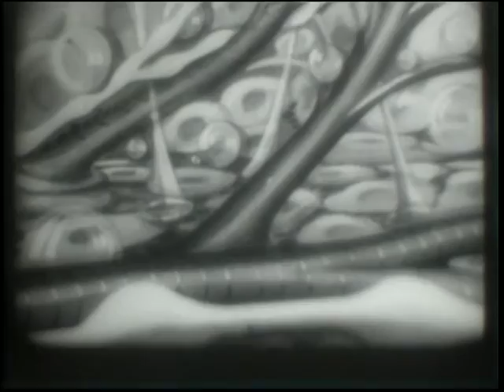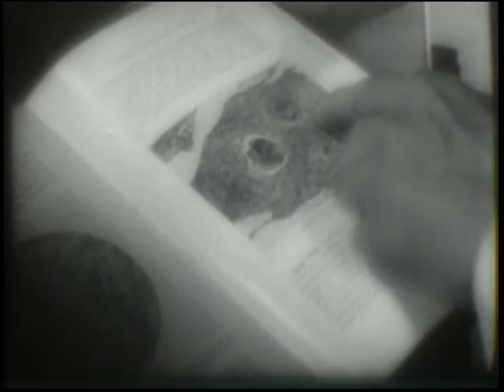Goodbye Mr. Germ (1940)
Geared towards very young children and featuring the brilliant animation of H.L. Roberts, the film takes place one dreary, rainy evening at home. John and Mary, desperate for their father to take them to the movies, tease him about his old-fashioned attachment to his science books and mock his interest in an image of the tubercle bacillus. This sends their father into a strange and, to the children, deeply engaging scientific reverie. What if, he wonders, we could talk to this fascinating germ? What story would it tell? The animation involves an invention called a "germ radio," a convenient conceit that allows "Tee Bee" (who is, perhaps, a bit too adorable) to tell his own story. Directed by Edgar Ulmer.
The National Archives and Records Administration (NARA).
DIRECTOR: Edgar Ulmer.
PRODUCTION: DeFernes Studios.
CAMERA: Joseph Noble.
ANIMATION: H.L. Roberts
SETTINGS: Stanley Levick.
EDITOR: Hans Mandl.
CAST: James Kirkwood.
NARA ARC Identifier: 98577